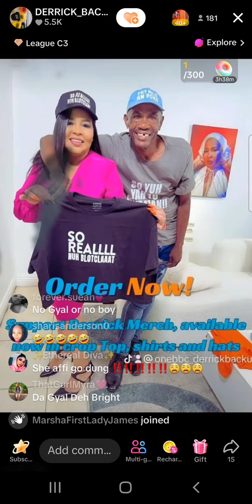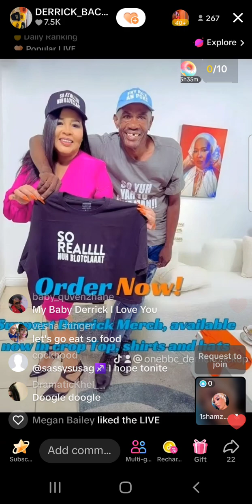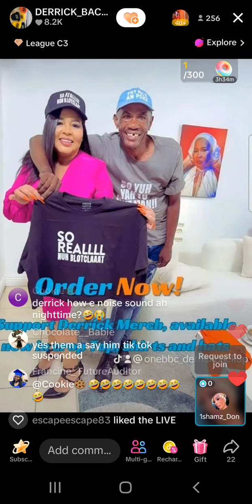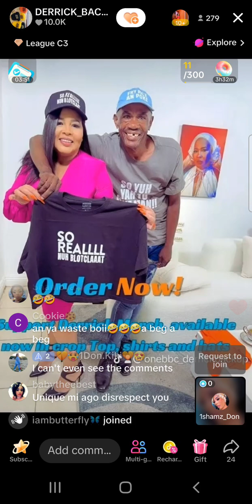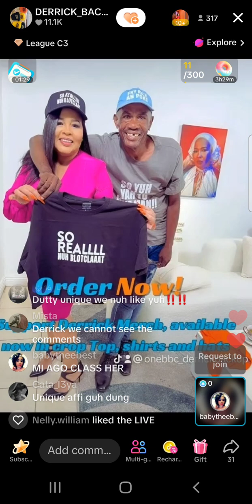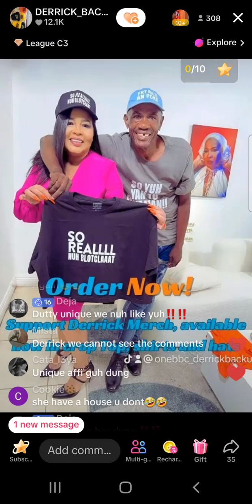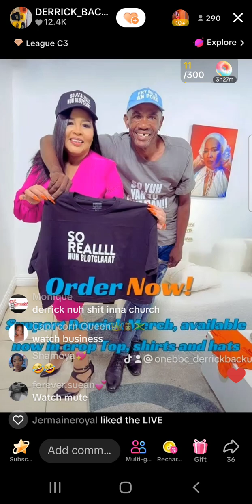Derrick Morgan cuss out him supporters when dem ask about such man